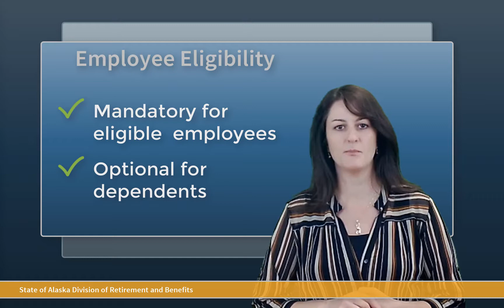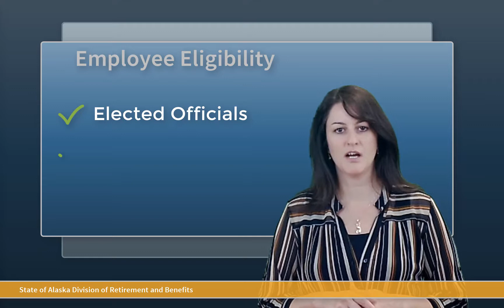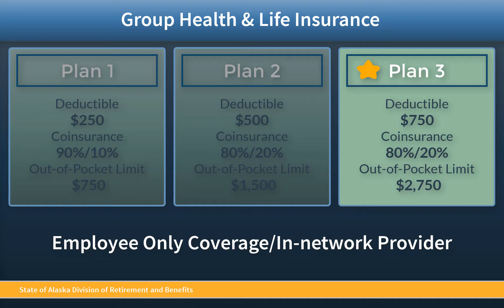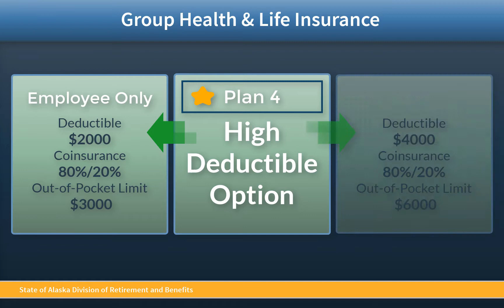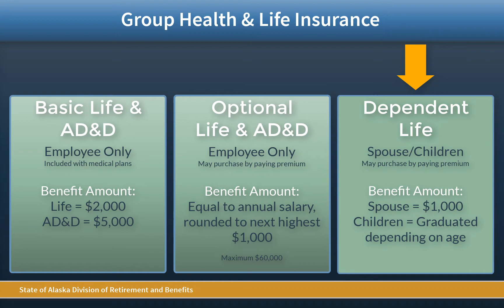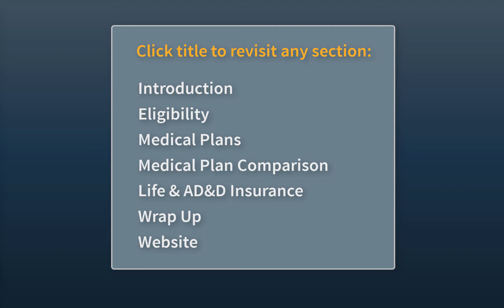Ak DRB: Group Health and Life – Political Subdivision Introduction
This short informational video is an overview of group health and life insurance benefits for new Political Subdivision employees, if the employer participants in the Group Health & Life Insurance plan offered by the State of Alaska.